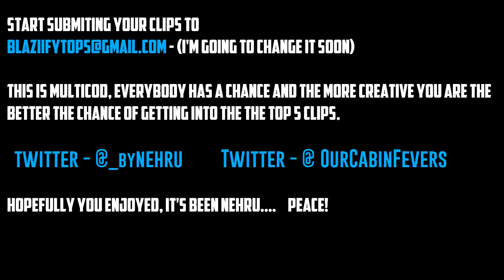Cabin Nehru: Top 5 Clips of the Week #1 - INSANE FEED!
20 Likes! Hope You Enjoy
▼▼▼▼▼-Open Up-▼▼▼▼▼

 Cabin Fevers
We are a Call of Duty YouTube team known as "Cabin Fevers" which will strives to produce the best content possible to our channel video viewers. Show your support by dropping a follow to our channel and social media accounts below to interact with us!